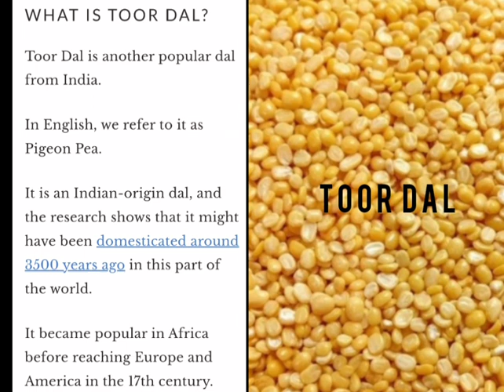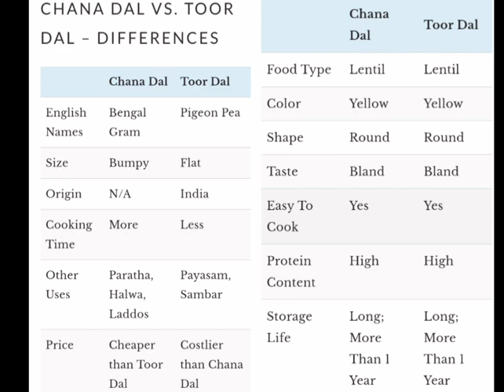How to find difference between Toor dal(pigeon peas)& chana dal(split bengal gram)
How to find difference between Toor dal (pigeon peas)& chana dal(bengal split gram)